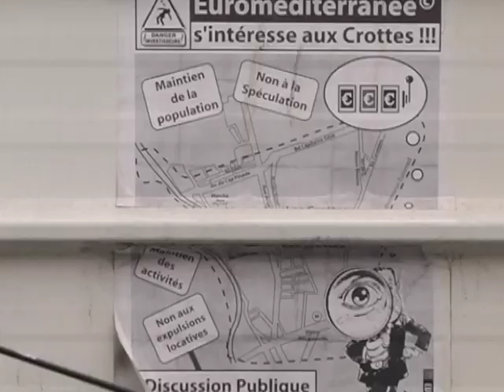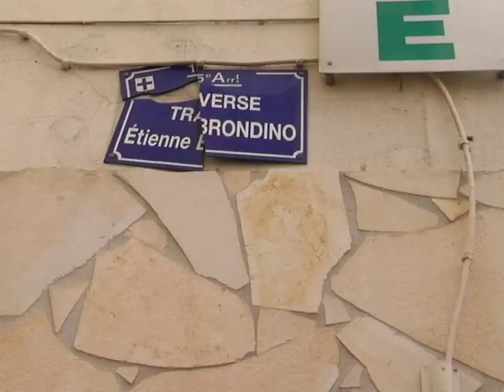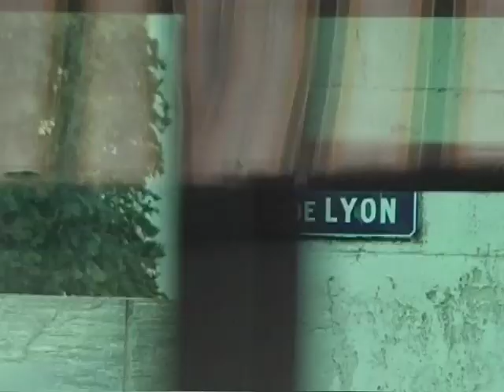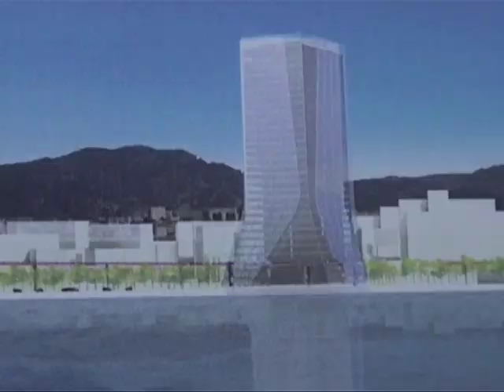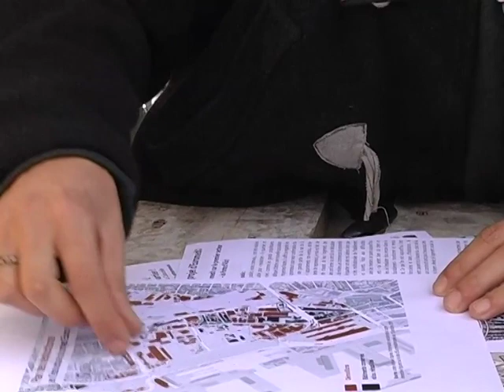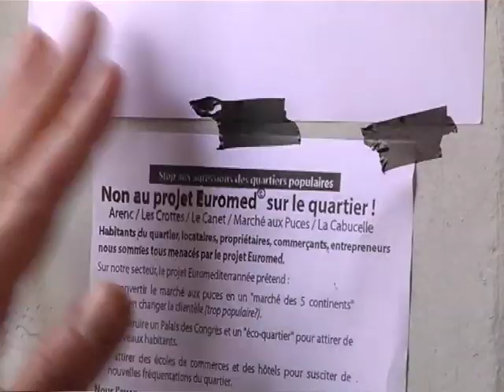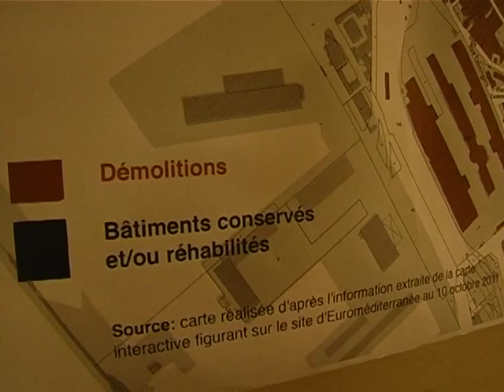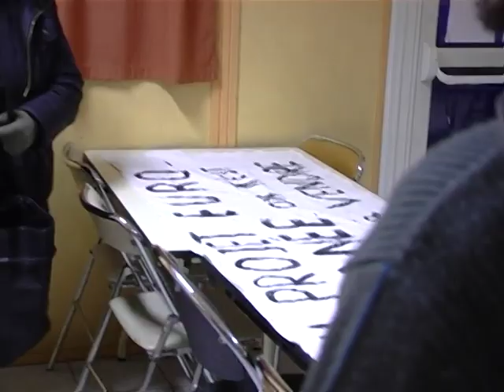On se laisse pas faire (2012) / Les Crottes Marseille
Mi-février, Primitivi 2012, le collectif Regarde à Vue et le collectif "On se laisse pas faire !", qui se mobilise dans le quartier, se sont retrouvés autour de l’idée d’un film à faire ensemble.
Loin des fantasmes des urbanistes peints sur les brochures d’’Euromed, loin des silhouettes fantômes projetées sur leurs panneaux publicitaires, nous avons voulu parler de choses plus concrètes : les gens, la vie, l’attachement au lieu, la mobilisation.